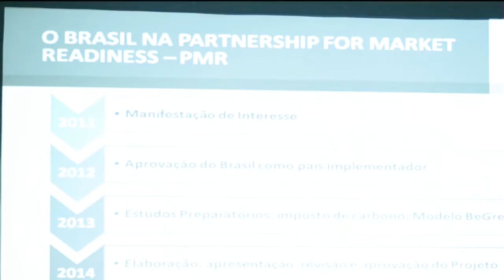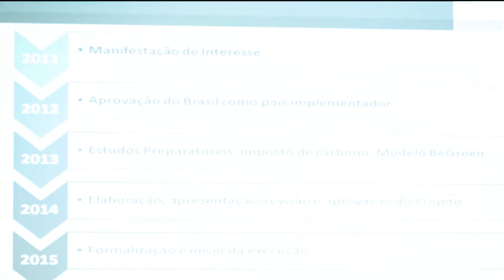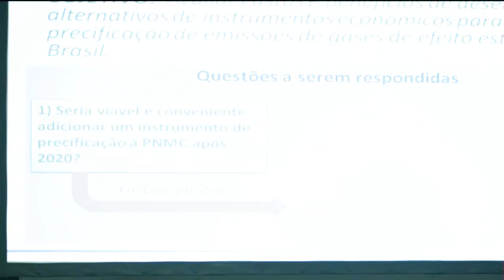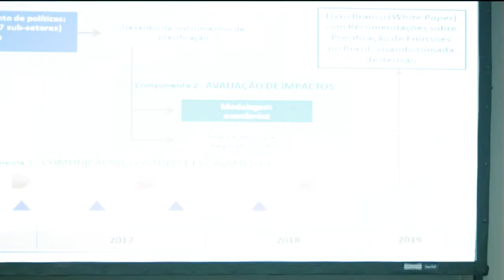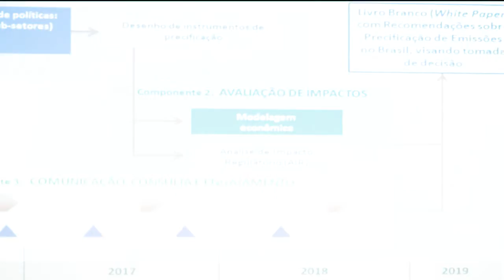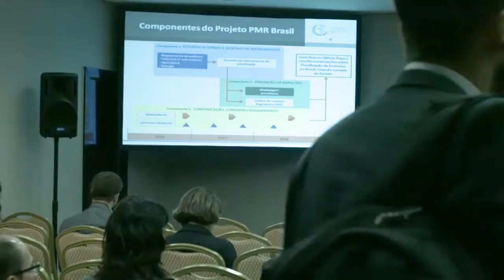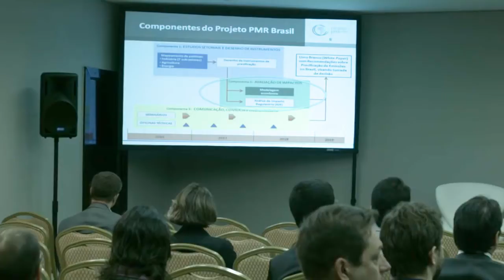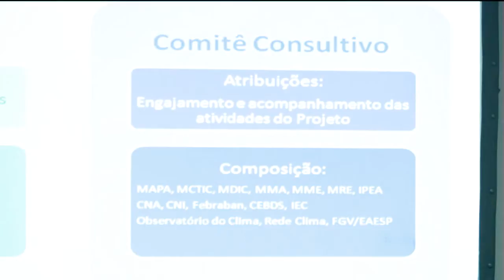Apresentação do Projeto PMR-Brasil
I Seminário do Projeto PMR Brasil: Explorando instrumentos de precificação de carbono para o Brasil, que inaugura o projeto brasileiro no âmbito da iniciativa do Banco Mundial Partnership for Market Readiness (PMR). Saiba mais sobre o projeto